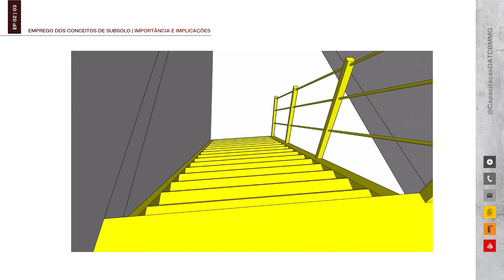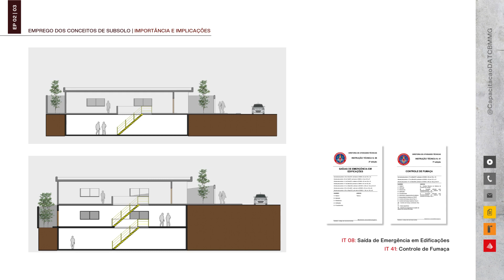Emprego dos conceitos de subsolo: importância e implicações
IT-08, iten 5.14 a 5.14.2.2 e IT-02, Item 4.499

Adjuntoria de Capacitação | DAT | CBMMG